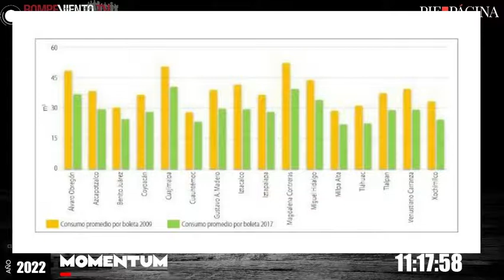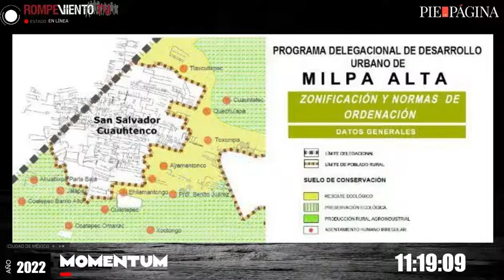San Salvador Cuauhtenco, vivir sin agua en la capital de México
Un MOMENTUM con Cuauhtémoc Osorno Córdova / Investigador y columnista en Política hídrica, derecho humano al agua y saneamiento.

¡Conéctate a la alianza de Pie de Página y Rompeviento TV!